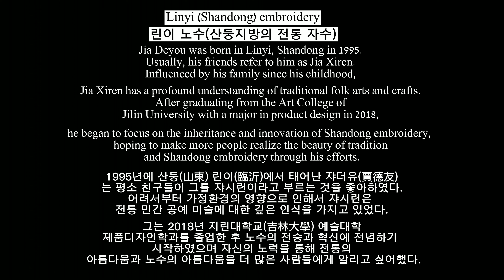Gen Z | Jia Xiren: Inheriting Beauty of Shandong Embroidery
Jia Xiren, born in Linyi, Shandong in 1995, has a profound understanding of traditional folkarts and crafts influenced by his family since his childhood. After graduation in 2018, he began to focus on the inheritance and innovation of Shandong embroidery, hoping to make more people realize the beauty of tradition and Shandongembroidery through his efforts.